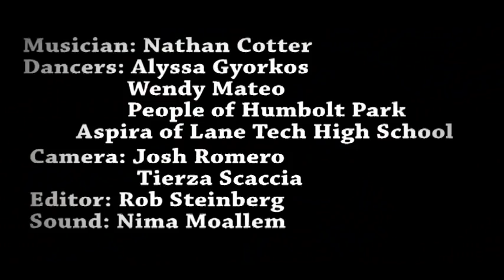Nathan Cotter Mashup by MusenPet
New Video by MusenPet Featuring Nathan Cotter